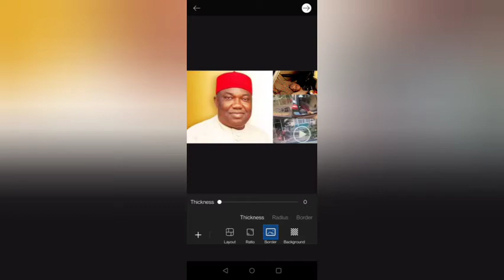F£ÅR AS FÙLĀÑ! H£RD$M£Ñ FL££ FROM SOUTHEAST, IÑVÅD£ BENUE